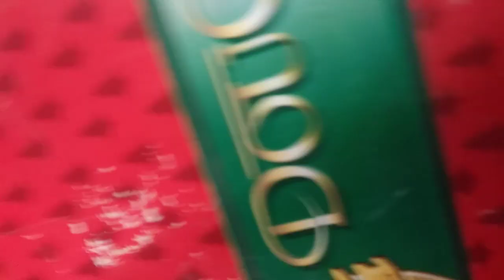Value Village finds